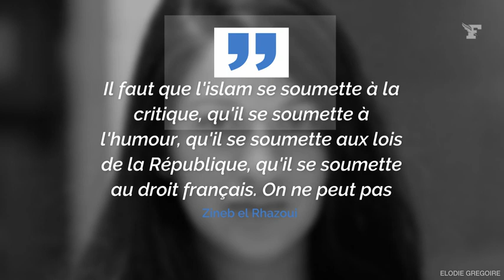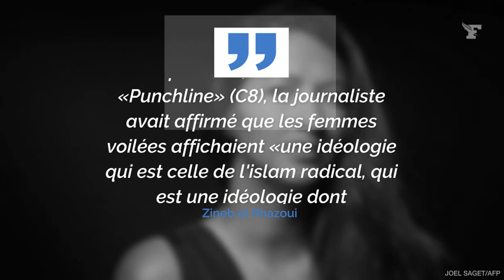La journaliste Zineb el Rhazoui menacée de mort après ses propos sur l'islam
La raison ? Ses propos tenus sur l'islam le 14 décembre sur le plateau de CNews.